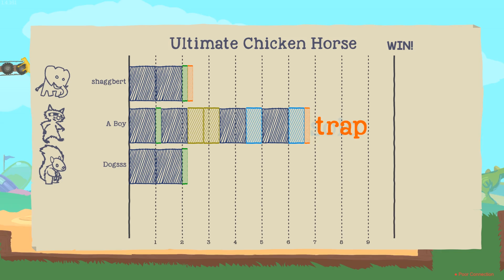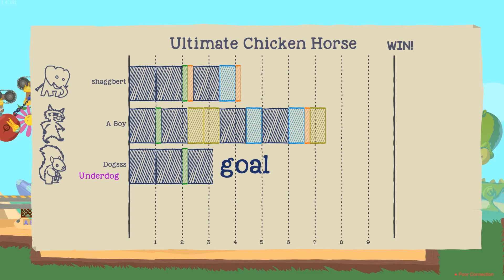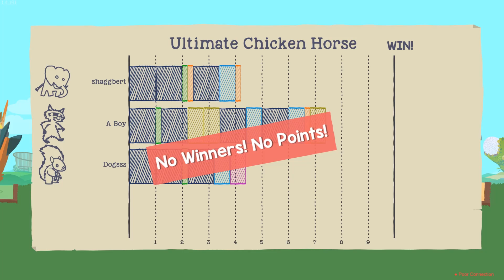Boys Play Ultimate Chicken Horse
In this episode the gang goof about in an igloo!